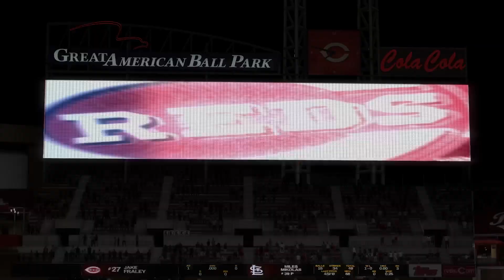2022 MLB Season St. Louis Cardinals Vs Cincinnati Reds MLB The Show 22 Simulation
2022 MLB Season St. Louis Cardinals Vs Cincinnati Reds
MLB The Show 22 Simulation
08/29/22